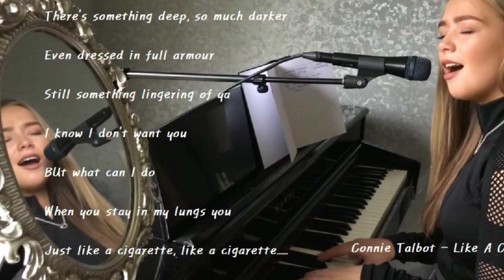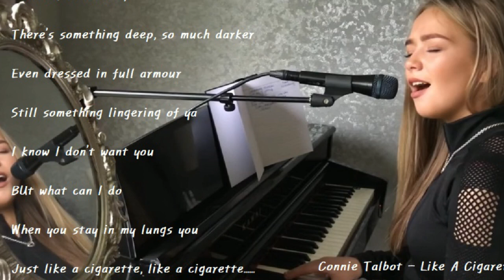Connie Talbot - Like A Cigarette - Cover by Chaerin